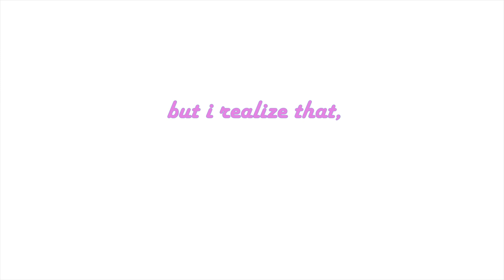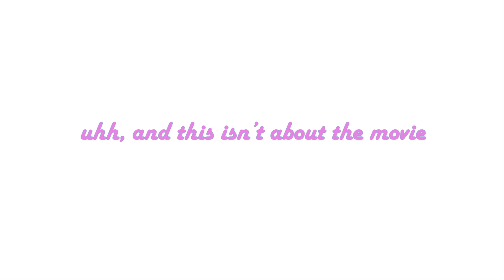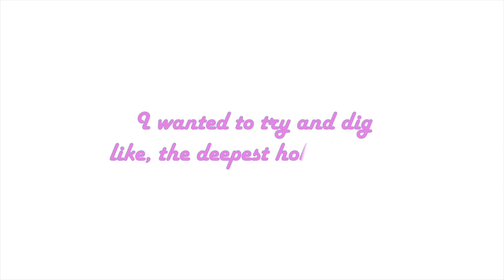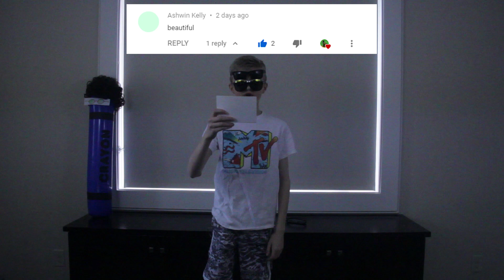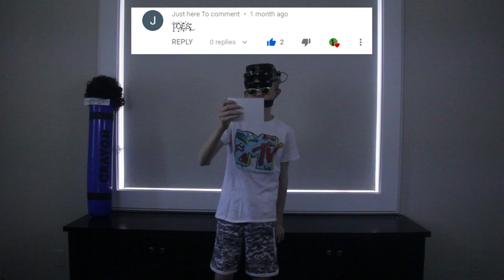80s Vibes with the Karstcast | (w)Hole Story | Karsten Runquist Parody | Karstcast Animated (13+)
In this animated video, Karsten, Jeff, and Owen talk about To Kill a Mockingbird, wheeze laughs, and holes. At the end of this video, I respond to a few comments, and maybe even jump in the pool.

Stop Motion Samurai is a YouTuber who makes stop motion animation, computer animation, video montages, and short films. Some famous videos of his are "John Brick", "Guilt", "Stranger Thingsgiving", "Homecoming", "Rockin' Robin", "Dreams Illustrated", and "A Good Old Fashioned Duel".
His last video on the Karstcast, "Karsten Runquist Parody / ASMR / Announcement / Karstcast Anime /Who Even Knows at this Point? (13+)" was acclaimed by such users as "Karsten Runquist" and "js da king" and was seen by tens of people.

Karsten Runquist, or Karstrich, is a pre-op Ostrich who sometimes makes YouTube videos. He makes video essays, film reviews, and rants about animated fur. He is known for such videos as "I Saw the Dora Movie so You Don't Have To", "Bad Animation", "Spongebob's Darkest Episode", "Heath Ledger vs. Joaquin Phoenix", "Fantastic Mr. Fox: My Favorite Movie", and "Animated Fur is Annoying". He hosts the Karstcast with Jeffrey Borislow

Jeffrey Borislow co-hosts the Karstcast with Karsten Runquist. He is famous for not existing in real life and being a voice in Karsten's head that he later records lines for. Recently, an actor was hired to portray Jeff on the video podcast.

Owen is a person. Not much is known about him besides being the only true host of the Karstcast Moviecast.

Timestamps:
0:00 - Intro
0:14 - Wheeze / To Kill a Mockingbird
1:02 - A Musical Interlude by Jeffrey Borislow
1:49 - Holes
2:25 - QnA
4:30 - Outro